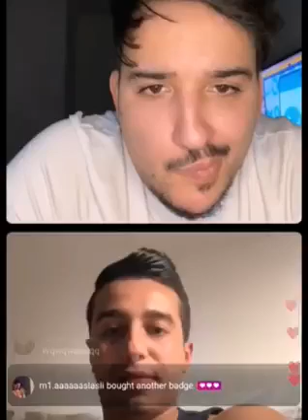مغربي في أمريكا 🇺🇸حلف تا يجيب المش😻 ديالو معاه لأمريكا❤️ 😂